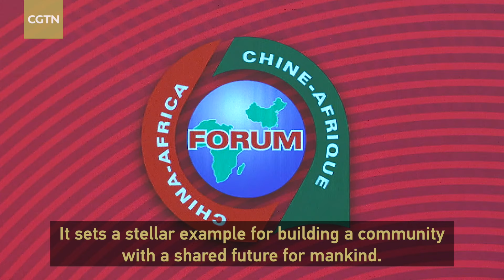President Xi: China-Africa friendship remains robust and is growing stronger through generations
China-Africa friendship remains robust and is growing stronger through generations no matter how the world changes, Chinese President Xi Jinping said on Wednesday while giving a toast at a welcome banquet for international guests who are in Beijing for the 2024 Summit of the Forum on China-Africa Cooperation (FOCAC).